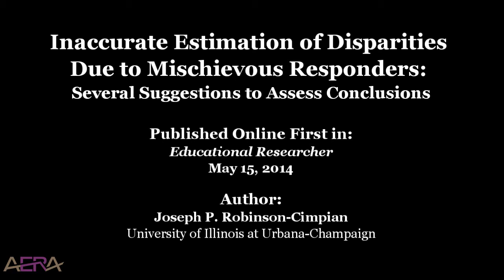Study: Inaccurate Estimation of Disparities Due to Mischievous Responders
Inaccurate Estimation of Disparities Due to Mischievous Responders: Several Suggestions to Assess Conclusions

Published online first in:
Educational Researcher

Author:
Joseph P. Robinson-Cimpian, University of Illinois at Urbana-Champaign